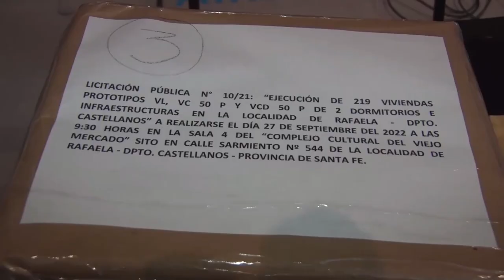PEROTTI ENCABEZÓ LA LICITACIÓN DE 219 VIVIENDAS PARA RAFAELA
El gobernador presidió el acto en el Complejo Cultural del Viejo Mercado. La obra tendrá una inversión de más de $ 1.800 millones. “Nos falta mucho para que cada familia tenga su vivienda, pero también es mucho lo que estamos haciendo”, señaló Perotti.